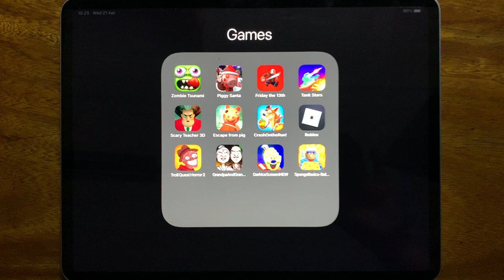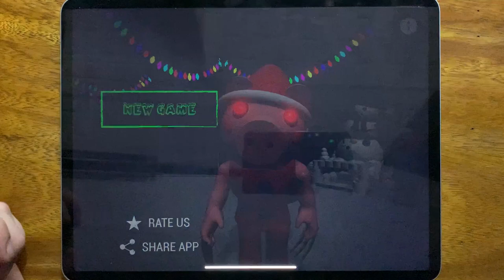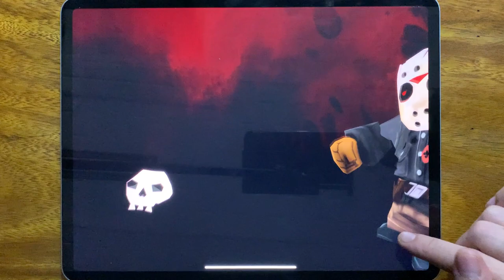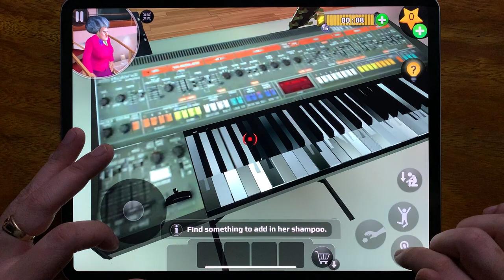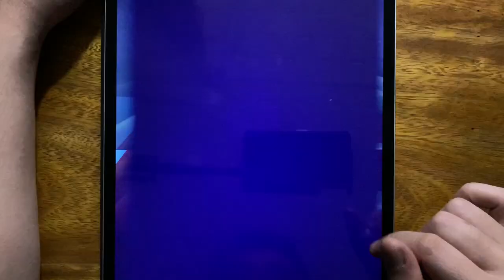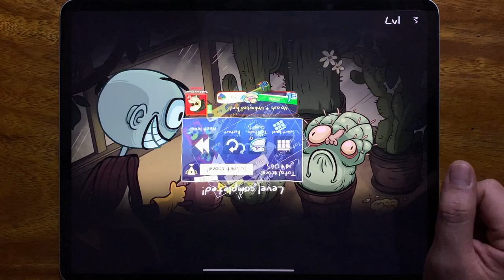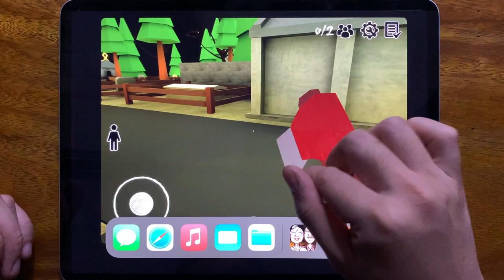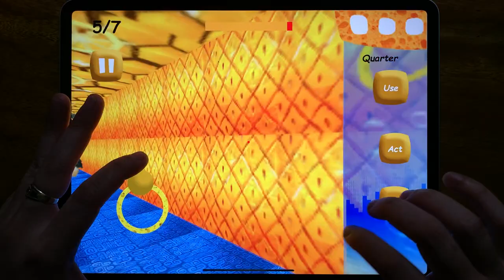Zombie Tsunami, Piggy Santa, Friday the 13th, Tank Stars, Scary Teacher 3D, Escape from Pig....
Zombie Tsunami, Piggy Santa, Friday the 13th, Tank Stars, Scary Teacher 3D, Escape from Pig, Crash On the Run, Roblox Piggy, Troll Quest Horror 2, Grandpa And Granny Adventure, Dark Ice Scream New, Sponge Basics